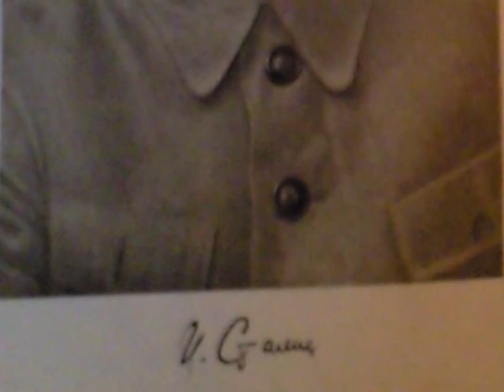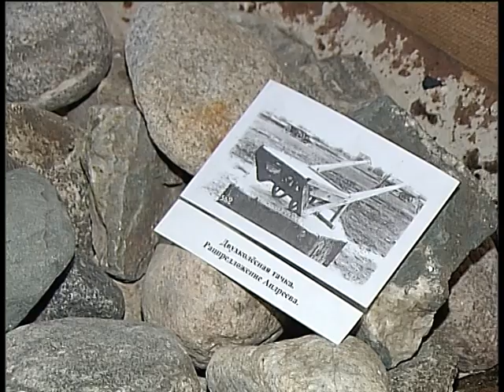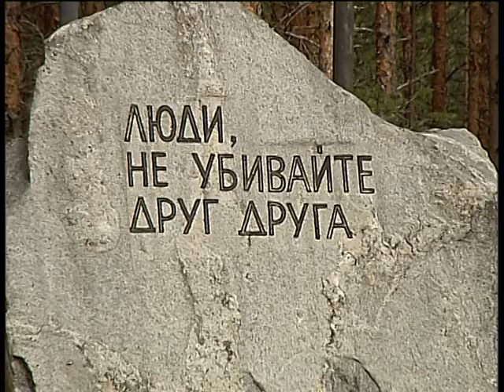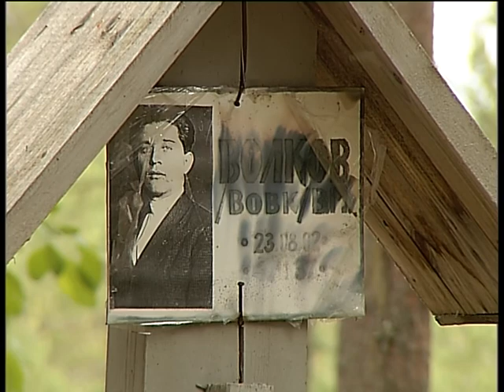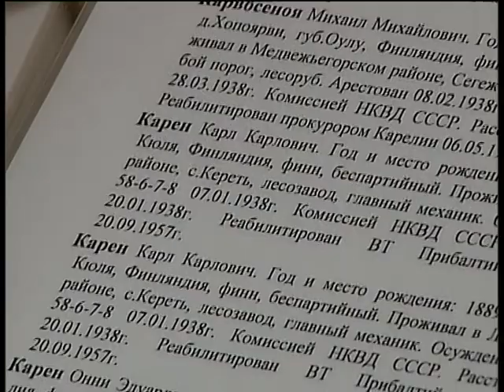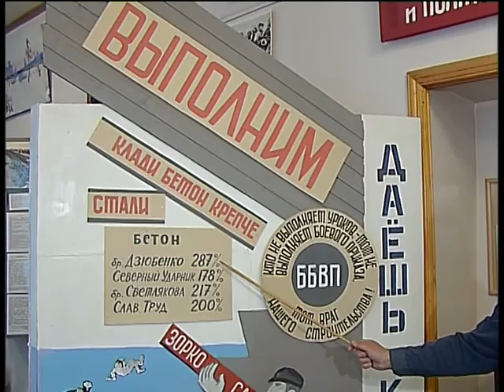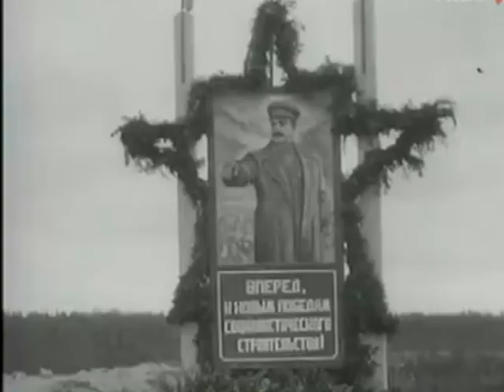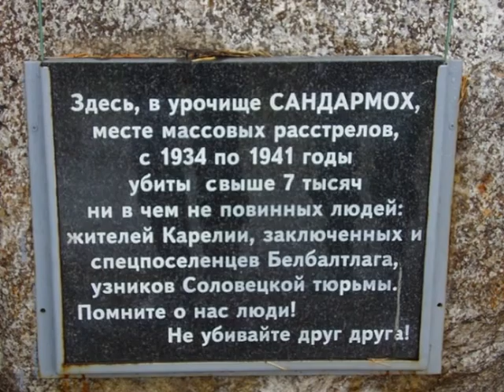Что имеем ББК, часть первая) 03 10